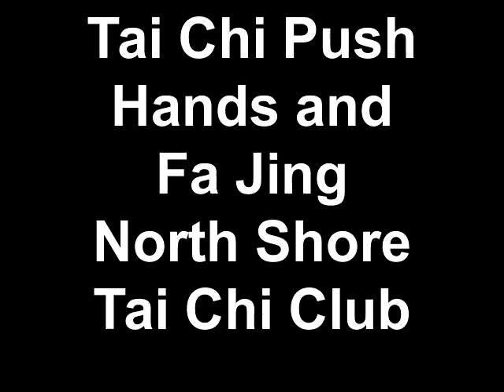Tai Tai Chi Push Hands and Fa Jing North Shore Tai Chi Club